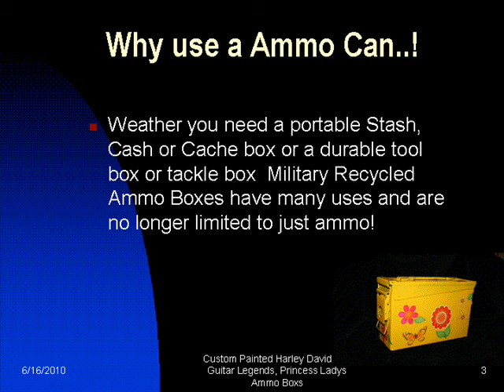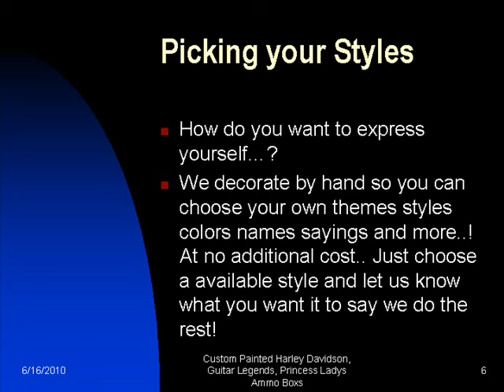Ammo Can, Geocache, hand painted ammo cans, geocacher, ladies trinket boxes Kids Cans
hand painted ammo cans, ladies, Geocaching box,  gift cash box, geocacher,  GeoCache, 30 Cal & 50 Cal Ammo Cans, Geocache Cans  Hand Painted Custom Ammo Boxes , Our Ammo Cans are Not Just a OD Green Box your dads got in the back of the pickup truck..
Made from a Recycle Genuine Military Ammo Can we transform it into a beautifully colorful work of art you can call your own
Yes you can still get your can in OD Green too!